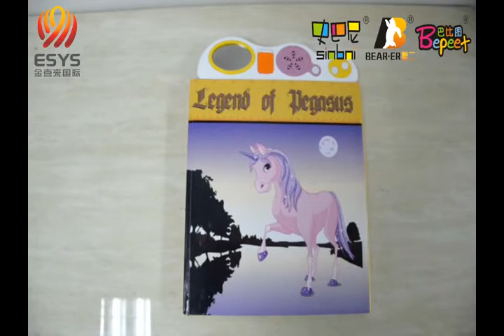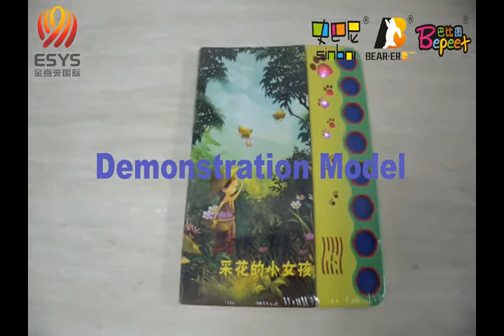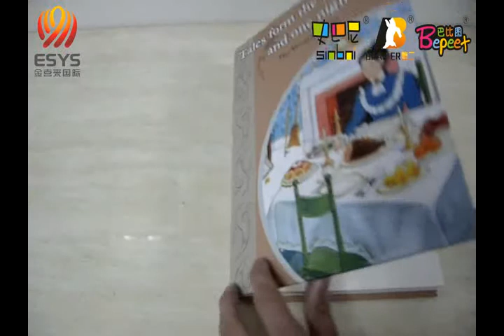music talking book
Custom educational children sound board book printing, kid's talking book with attachable button
Application:
A cover of 128 gsm glossy paper and a sound pad with 29 mm diameter buzzer to output the sounds,
4C printing ,matt lamination with spot  UV and 2.5  mm paper board ,  350 gsm gray paper ,6 sheets( according to your  need  to customized),UV coating and full color printing ,
To add up kids'  learning  interest, help kids to study easily.
Description :
1.Size: 260mm long  ,210mm wide ,14mm thick.
2.Message: voice, music, sound in MP3,WAV format etc
3.Sound duration: 3 seconds -180minutes, or depends on customer.
4.Color: The standard color is red, white ,blue ,green and black  etc. But other alternative color can be specified.  Customer can provide Panton number .
5.How to use: on/off  switch,  flip over to play ,sound control switch, light sensor switch, pushing button ,
6. Your logo on the sound board: Four color printing can around the book, and also can use four color printing self-adhesive sticker, or Spay, Silk print or Thermal transfer print.
 7.Customized product is Welcome.